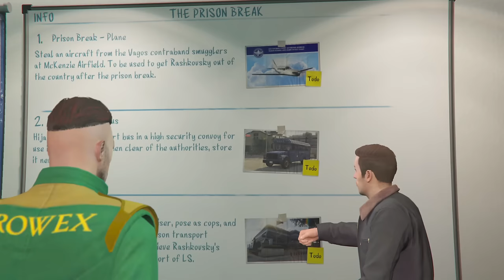WE Found JOKER From Parallel UNIVERSE in GTA 5?! With OGGY & JACK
Processor: i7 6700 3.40 GHz
Cooler: Cooler Master Sedition 120 V
Ram:16GB
HDD: 2 TB
PSU: 550W Corsair
Internet Speed: 10 Mbps Up & Down
Headset: Logitech G430
Keyboard: RedG Blaze 3 Gaming Keyboard
Mouse: Logitech G502 Spectrum